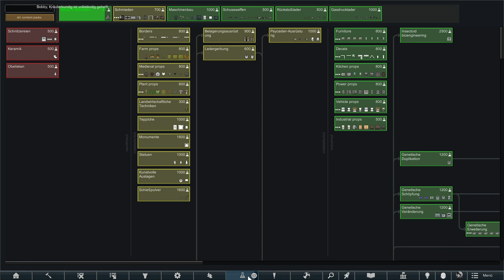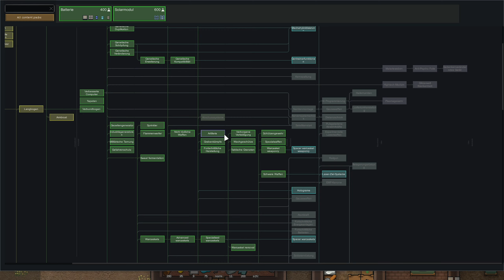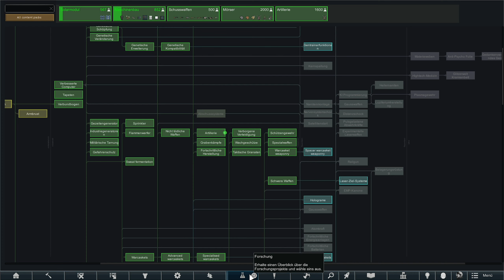Rimworld BIOTECH: Großangriff der Wilden 🚀 Let's Play Deutsch #136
💥 Rimworld auf MMOGA (Hier bekommt ihr die Spiele in der Regel günstiger als auf Steam) 💥

👉 Projektbeschreibung: 👈
In diesem Rimworld Biotech Let's Play auf Deutsch mit zahlreichen Mods versuche ich mich am Archonexus Ende. Dabei ist es für dich möglich namentlich aufzutauchen, sei es als Pawn, Tier oder Mech. Einfach in die Kommentare schreiben, dann packe ich dich auf das Glücksrad und immer dann, wenn ich etwas benennen möchte, lose ich aus. Viel Spaß mit diesem Projekt!